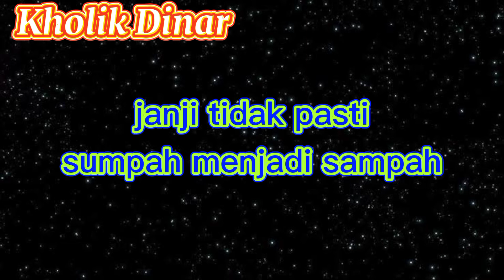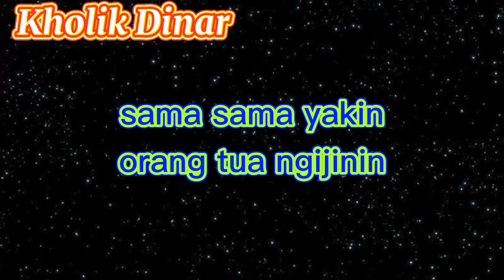Mega Mustika - Monggo Dilanjut (Official Lyric Video)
Taken from album MENTARI JINGGA 1996